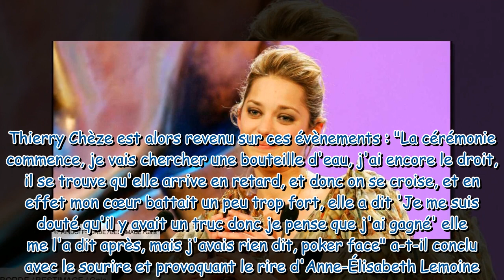“Je pense que j’ai gagné” : comment Marion Cotillard a su qu’elle avait remporté un César avant l’he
“Je pense que j’ai gagné” : comment Marion Cotillard a su qu’elle avait remporté un César avant l’heure